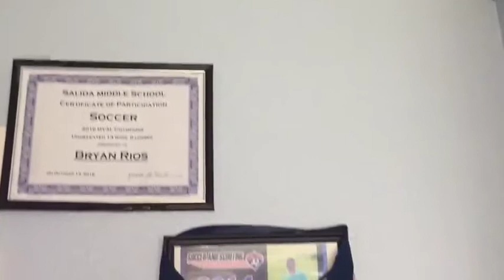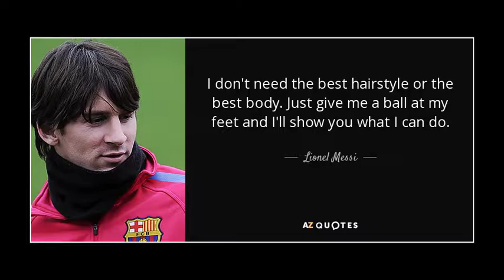Bryan Rios: Soccer player